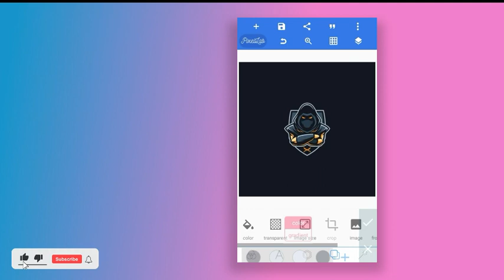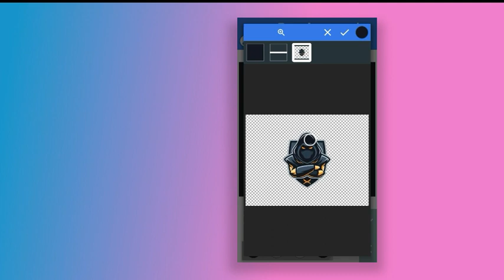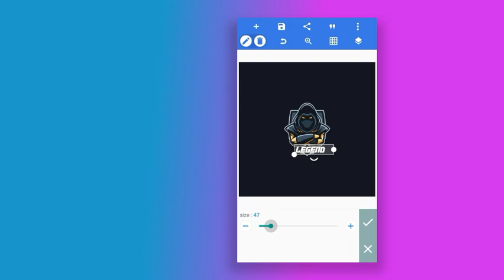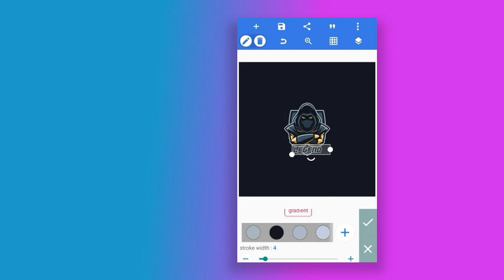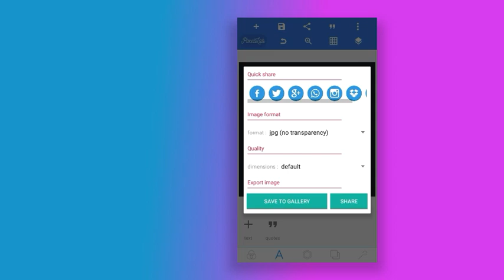How to Make Gaming Logo // How To Creat A Mascot Logo In PixelLab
AKS EDITOR

2nd Channal😎

And📌

Ignore◀